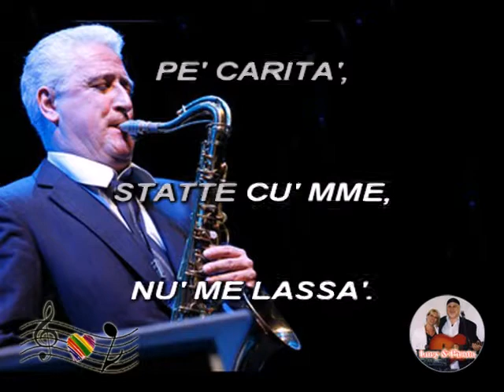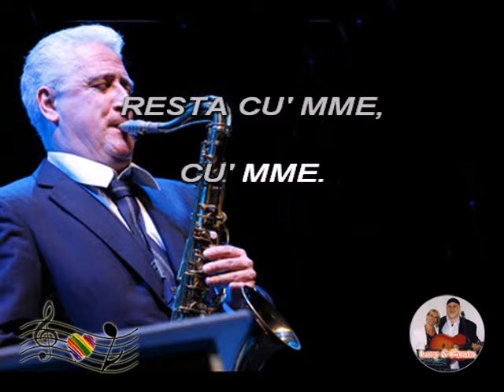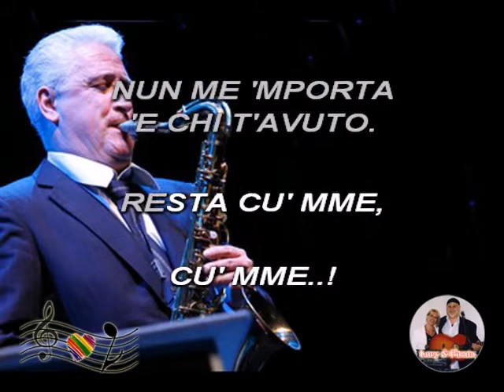(Karaoke) Swing - Resta Cu' mme - Ray Gelato